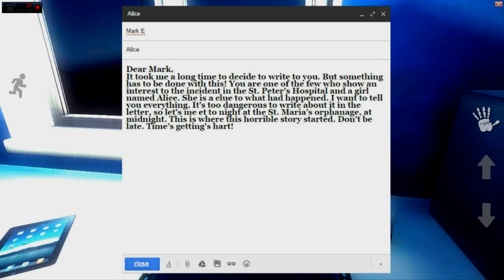MENTAL HOSPITAL 4-Gameplay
⬛⬛⬛⬛⬛⬛⬛LEIA A DESCRIÇÃO DO VÍDEO ⬛⬛⬛⬛⬛⬛

OLA GALERA BLZ!

✓ Avalie o Canal Deixando aquele seu Joinha.
✓ Duvidas e Sugestões Deixe nos Comentários.

Bom galera o vídeo de hoje foi esse, espero que você tenham gostado, se gostaram conto com o like de vocês e se não é inscrito no canal se inscreva para estar acompanhando os próximos vídeos !!!

OBRIGADO Á TODOS.